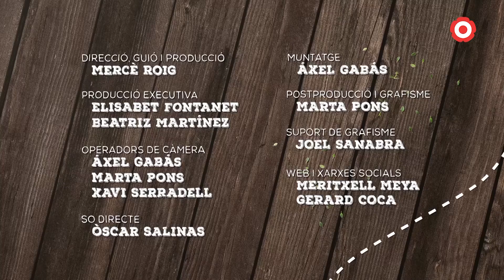9. AMANIDA TÈBIA DE LLAMÀNTOL (Bresca) | Gastromòbil. Destí Cambrils | T